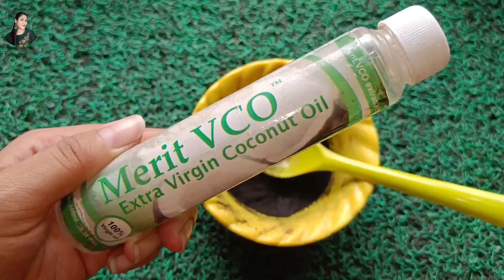এই বস্তুটো ব্যৱহাৰ কৰি পকা চুলি ক'লা কৰিব পাৰিব এক সপ্তাহতে খুব সহজতে/home made hair dyeforblackhair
এনেকৈ ঘৰতে পকা চুলি ক'লা কৰিব পৰি/ইমান সহজতে/how to turn your white hair black naturally

Heyy if you are new here 🙋
My name is Dipshikha devi
And this is my channel  @dipshikhadevi

 🔸  In this video's I'm sharing with you how to turn your white hair black naturally..